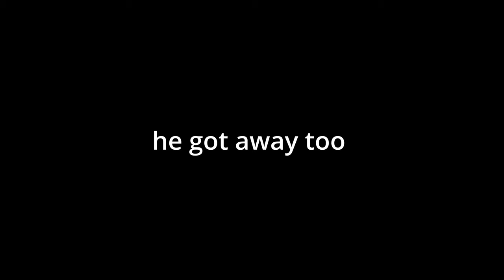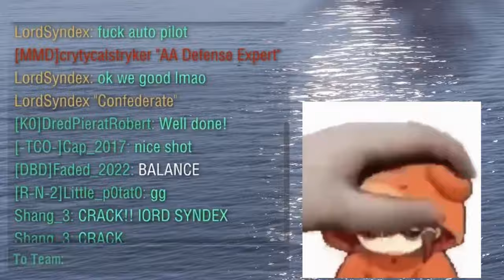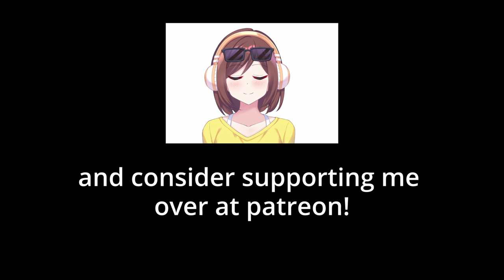ENTERPRISE.EXE I WORLD OF WARSHIPS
OWARI DA!

Support me!

Art:
Animation art by Kitsuneco